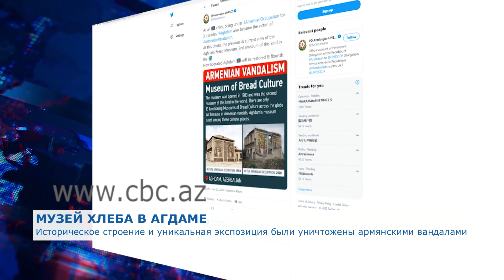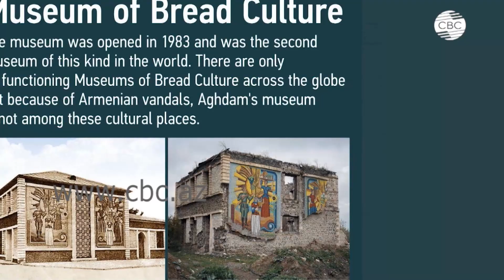Уникальная коллекция и здание Музея хлеба в Агдаме уничтожены армянской агрессией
Агдамский Музей хлеба распахнул свои двери для посетителей 25 ноября 1983 года. Это был первый и единственный подобный музей в Советском Союзе. Он располагался в охраняемом государством памятнике – мельнице, которая была построена в конце 19-го века. Уникальная коллекция Музея хлеба и само историческое строение были уничтожены в результате варварских действий армянской стороны.